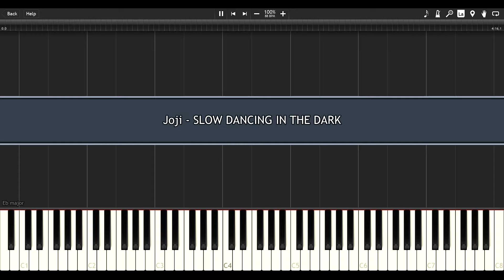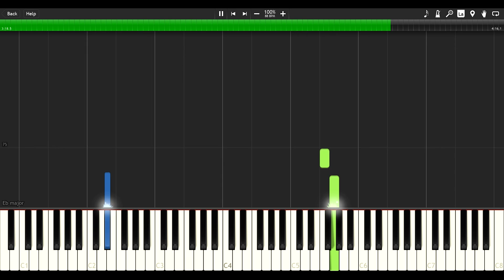Joji - Slow Dansing In The Dark - EASY PIANO TUTORIAL